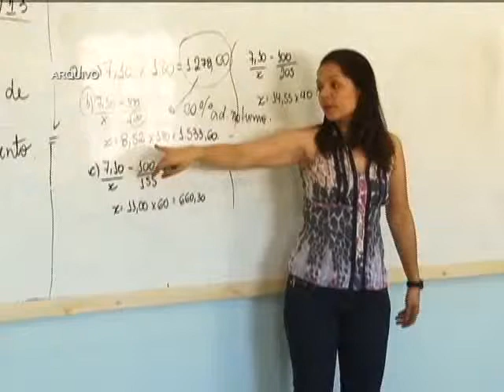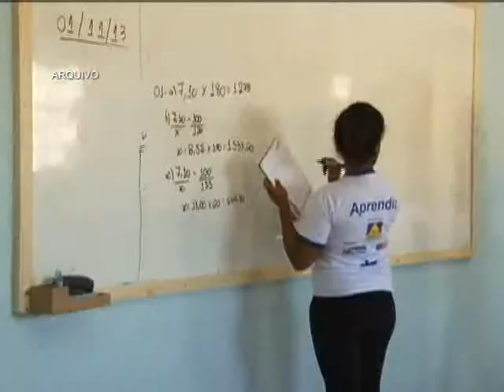CHAMADA PROGRAMA FAMILIA ESPÍRITA 25 02 16